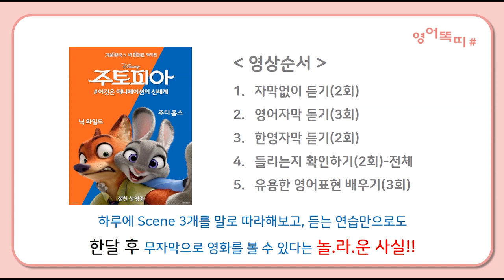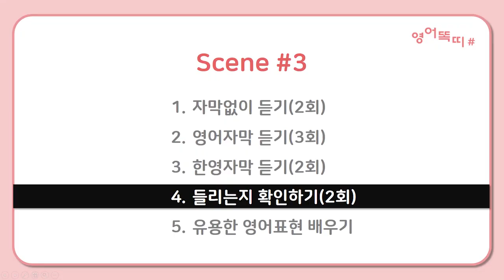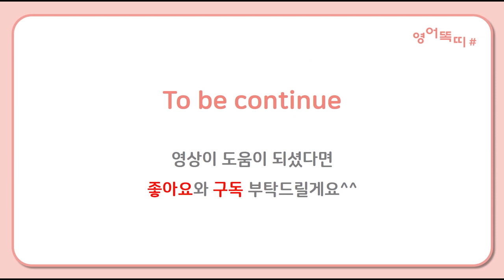[주토피아 #7] 영상만 따라했을 뿐인데 영어실력이 이렇게나 향상되다니!!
▶영어똑띠의 [대본 해설집]
(해외 거주자분들, 네이버 로그인 안 되시는 분들은 자사몰을 통해 구매하실 수 있습니다)
▶ 영화 [주토피아] 원본 시청 가능한 곳!
▶ 쉐도잉 영어 공부법
1. 디즈니 플러스에서 [한글자막]으로 "주토피아" 원본 영상을
재미있게 시청하며 내용을 파악한다.
(원본을 안 보셨거나, 보신지 오래되셨다면 꼭!! 보시고 쉐도잉 하는 것을 추천드립니다.
전체 내용을 파악해야 쉐도잉 할 때, 영어 자막에만 집중할 수 있습니다.)
2. 유튜브 영상을 보면서, 영어 자막에만 집중! 듣고 말로 따라 한다.
(영상 보고도 따라 하고, 대본만 보고 많이 읽어보시는 거 추천드립니다.)
3. 유용한 영어 표현 및 단어를 공부한다.
4. 단어 퀴즈를 보며 외운 단어 복습한다.
5. 디즈니 플러스에서 "주토피아" 원본 영상을 [무자막]으로
시청하며 얼마나 들리고 따라 할 수 있는지 점검해 본다.

1. 자막없이 듣기
2. 영어자막 듣기/말하기
3. 영한자막 듣기/말하기
4. 들리는지 확인하기
5. 유용한 영어표현 공부하기